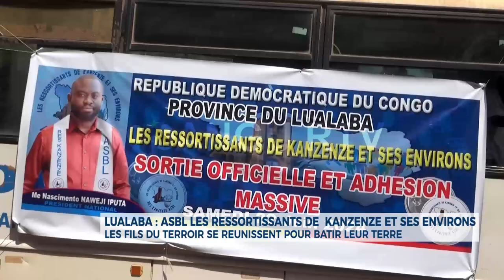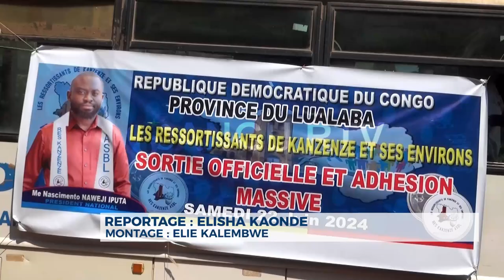🚨 LUALABA : ASBL ES RESSORTISSANTS DE KANZENZE ET SES ENVIRONS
🚨 LUALABA : ASBL ES RESSORTISSANTS DE KANZENZE ET SES ENVIRONS, les fils de terroir se réunissent pour bâtir leur terre.